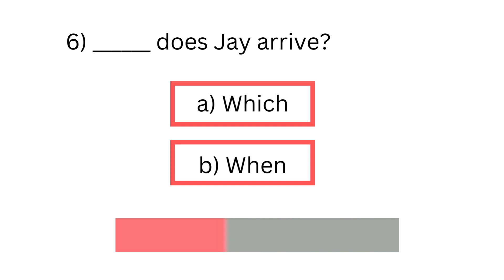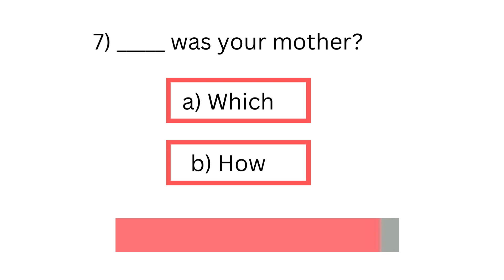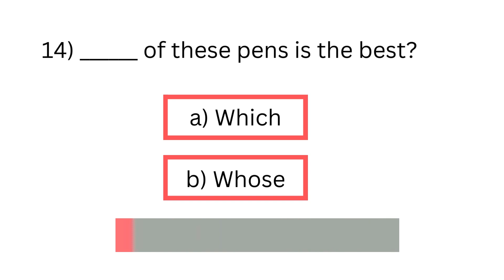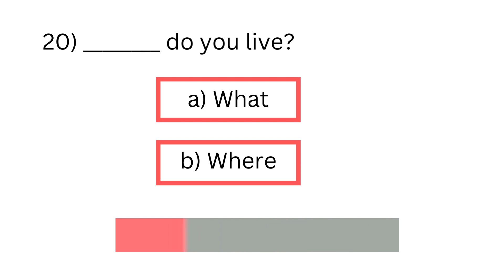WH Questions Test | Can you score 20/20 ? | Who, What, When, Where, Why, Which, Whose and How ?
WH- questions usually start with a word beginning with WH-, but "how" is also included. The WH- words are: what, when, where, who, whom, which, whose, why, and how.
WH Questions Test - There are 20 questions in this quiz. Can you score 20/20?